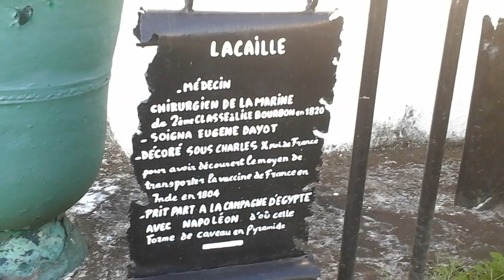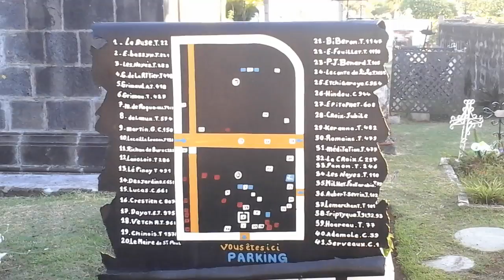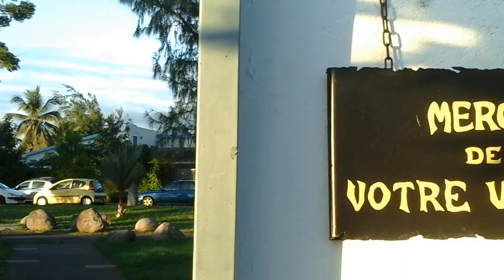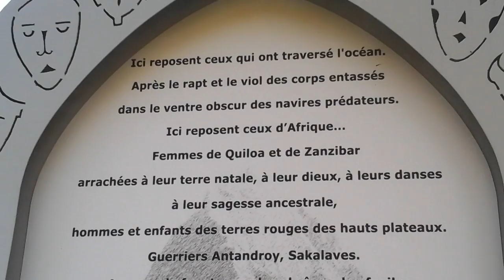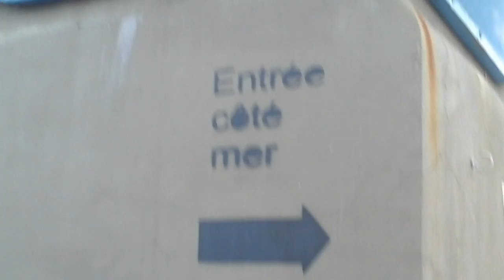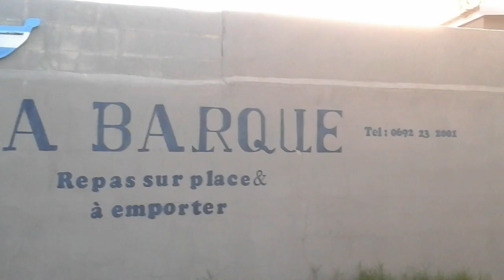Cap Marianne~Débarcadère St Paul Réunion,24/5/15.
Avec Crépuscule en prime.